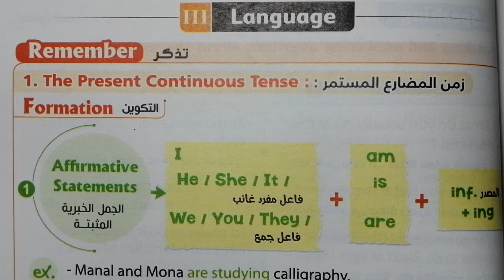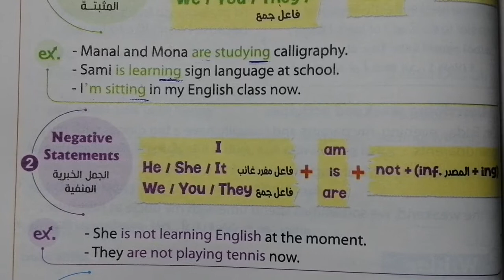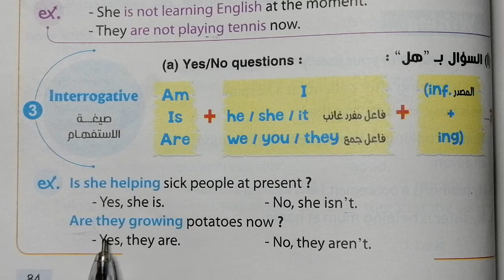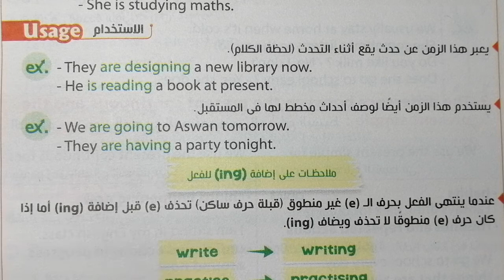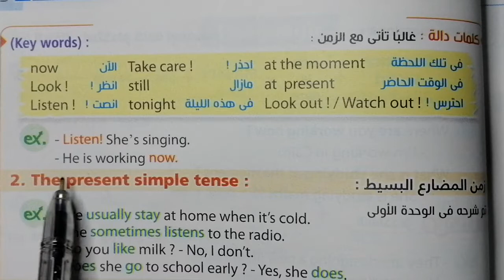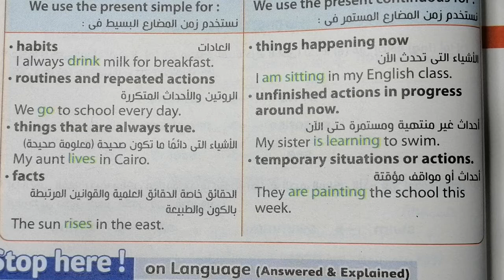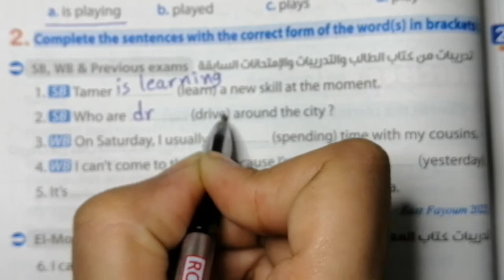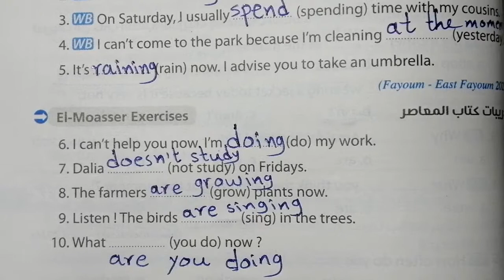انجليزي تانيه اعدادي جرامر unit 2 زمن المضارع المستمر+حل اسئلة كتاب المعاصر